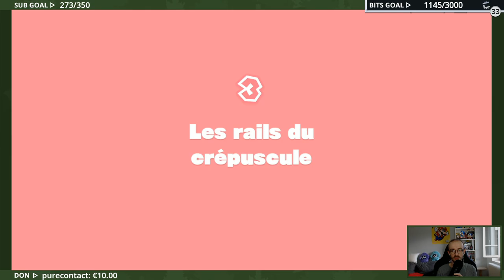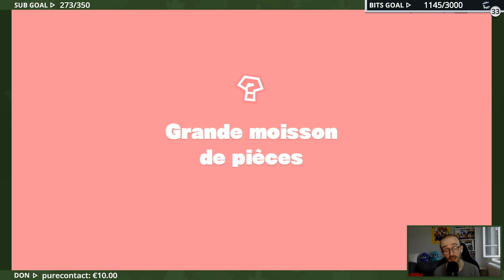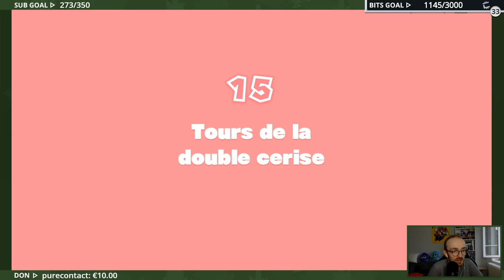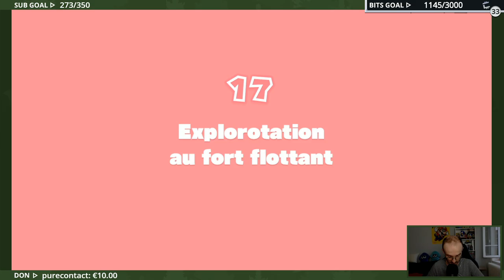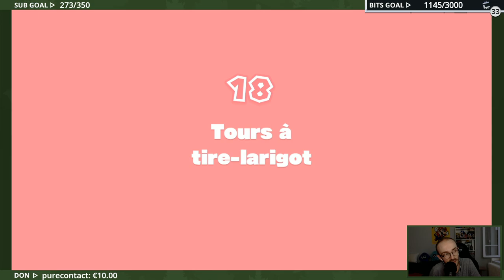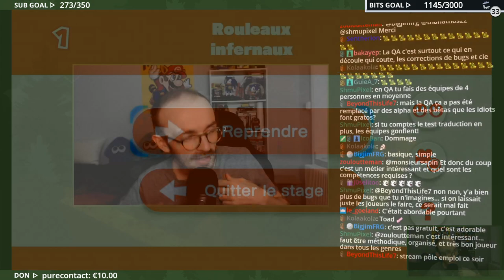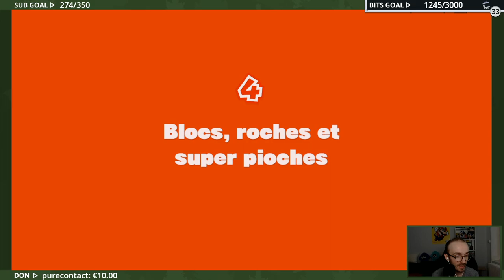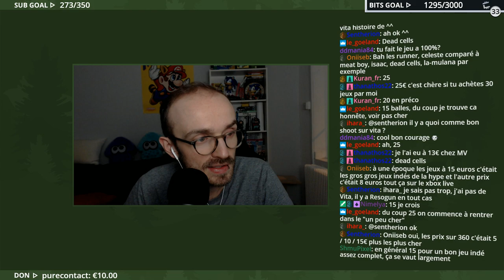Captain Toad: Treasure Tracker (Nintendo Switch) - 20/07/2018